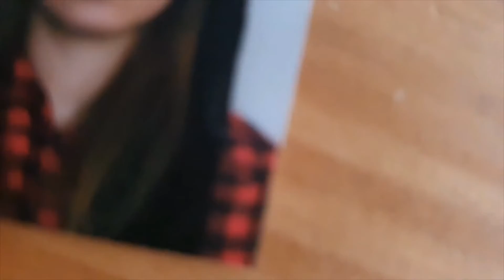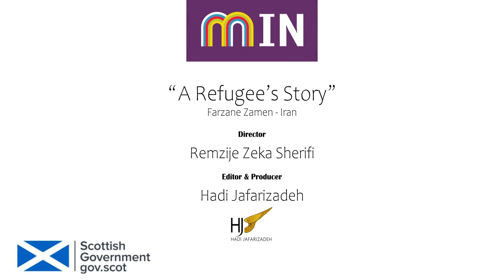Farzane - MIN IWD 2021